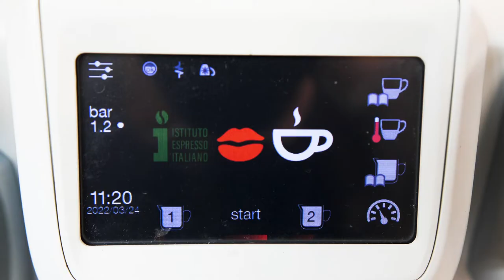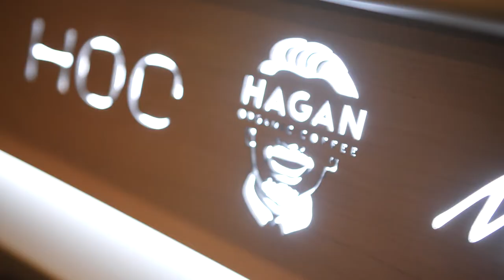FAEMA Japan Vol. 3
FAEMA event in Fukuoka, March 24, 2022